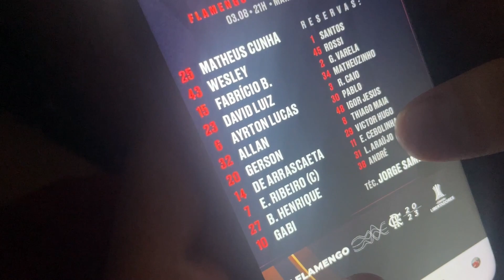ESPETACULO RUBRO-NEGRO NO MARACANÃ - Viagem ao Rio de Janeiro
Partida entre Flamengo e Olimpia ao vivo do Maracanã valida pela Copa LIbertadores